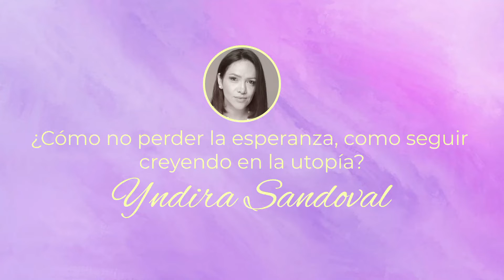Part 4 / Entrevista con Yndira Sandoval: la utopia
Querida Yndira, tu lucha por los derechos humanos también es nuestra lucha. Con respeto y admiración, tus aliadas de Revista Única.